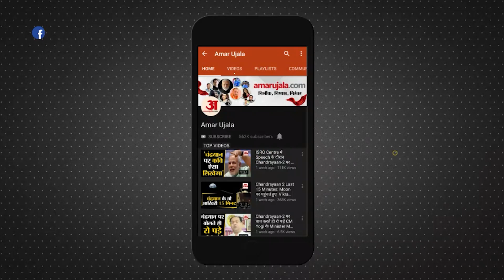Maha Shivratri: महादेव के 12 ज्योतिर्लिंग धाम, दर्शन मात्र से पूरी होती हैं मनोकामनाएं..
Maha Shivratri: भारत में हर साल महशिवरात्रि का त्योहार बड़ी ही धूमधाम से मनाया जाता है. महाशिवरात्रि के मौके पर बहुत से श्रद्धालु व्रत करते हैं. कई जगहों, मंदिरों में मेले लगते हैं. देश के हर एक छोटे-बड़े मंदिर को सजाया जाता है. महाशिवरात्रि  के दिन कई जागहों पर भोलेनाथ की बारात निकाली  जाती है और माता पार्वती के साथ भोलेनाथ का विवाह करवाया जाता है,हिन्दू धर्म में महाशिवरात्रि बहुत बड़ा और महत्वपूर्ण त्योहार है कहा जाता है की इस दिन भगवान् भोलेनाथ की पूजा करने और व्रत रखने से भगवान शिव प्रसन्न होते हैं

Every year in India, the festival of Mahashivaratri is celebrated with great pomp. Many devotees observe fast on the occasion of Mahashivaratri. In many places, fairs are held in temples. Every small and big temple of the country is decorated. On the day of Mahashivaratri, Bholenath's procession is taken out at many places and Bholenath's marriage is done with Mother Parvati. Mahashivaratri is a very big and important festival in Hinduism, it is said that by worshiping Lord Bholenath on this day and keeping fast Shiva is pleased.